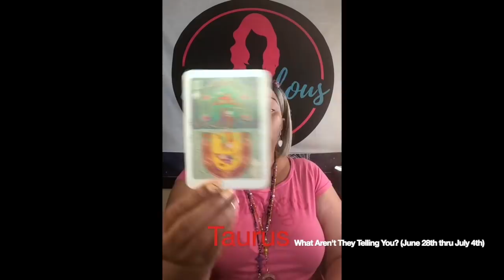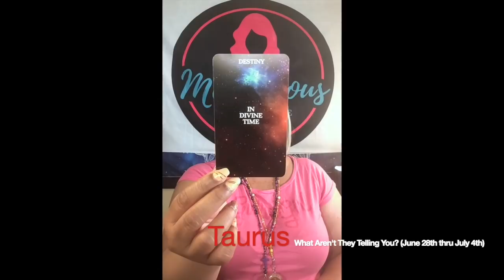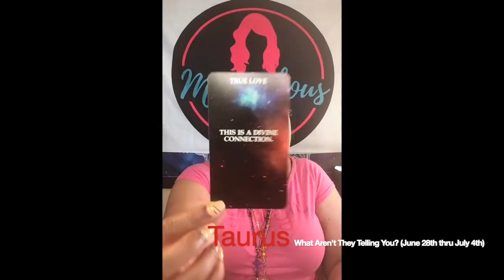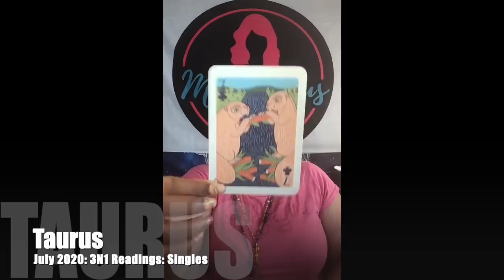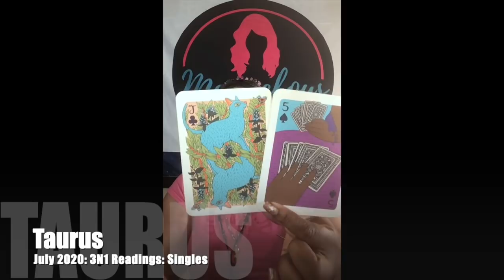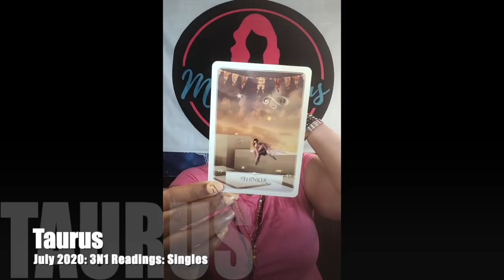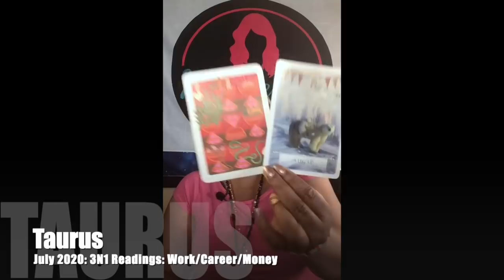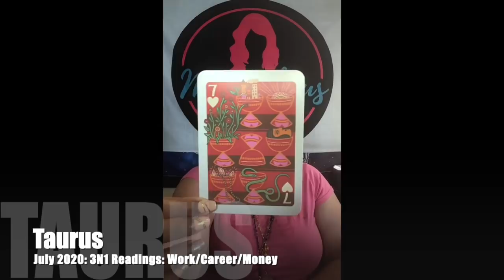♉ Taurus: Beautiful Blessings! "10" of Cups, "10" of Pentacles! Divine Union!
Taurus: Beautiful Blessings! "10" of Cups, "10" of Pentacles! Divine Union! is a What Aren't They Telling You? (3-N-1 Reading: Love, Singles, Work/Career) (Mercury Retrograde Edition) video for the timeframe of (June 28th thru July 4th).

THE DATES ARE FOR ME; THE MESSAGES ARE FOR YOU!

Timestamp(s): WATTY: 4:38
Singles: 18:03
👉You have all the FACTS in front of you to make a decision; CHOOSE WISELY!
Work/Career/Money: 33:17
👉In order to achieve your BIG DREAM; delegate those small task to others for SUCCESS!

July 2020 (June 21st thru July 4th) Video Lineup:
Aquarius ♒️
Pisces ♓️
Scorpio ♏️
Virgo ♍️
Aries ♈️
Gemini ♊️
Sagittarius ♐️
Cancer ♋️
Leo ♌️

👇Then our TOP 3👇
Taurus ♉
Libra ♎
Capricorn ♑

👉July 2020: 5 Card Collective (Bonus Reading) for Purchase:
COMING SOON

Featured Cards for July 2020:
🃏 The Illuminated Tarot
🃏 Sacred Soulmates
🃏 Spiral Tarot

👇Mail to Marve👇
Marvelous Madame
304 S. Jones Boulevard
Suite 3641

Namaste!